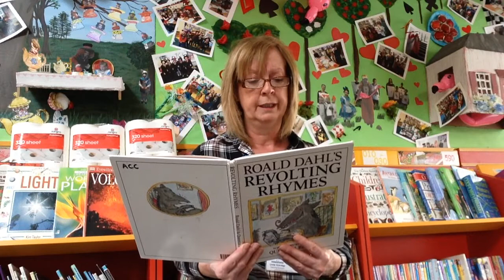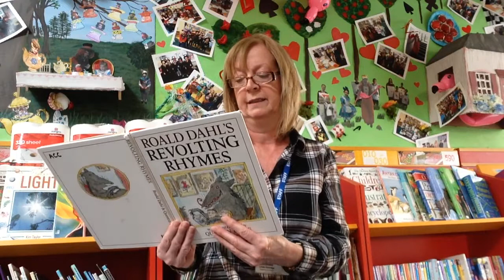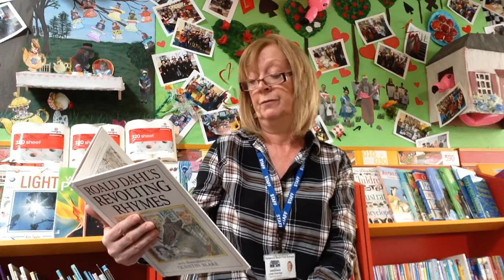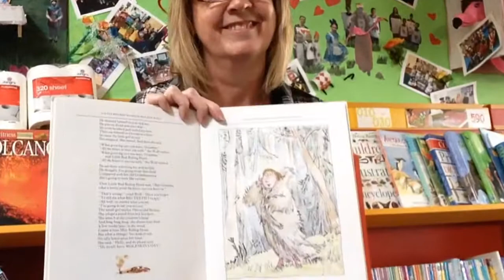Little Red Riding Hood - from Revolting Rhymes - Read by Mrs Vickridge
Part of our Teacher Stories series for lockdown 2020.  Dedicated to the children and families of Astwood Bank Primary School.  Enjoy!